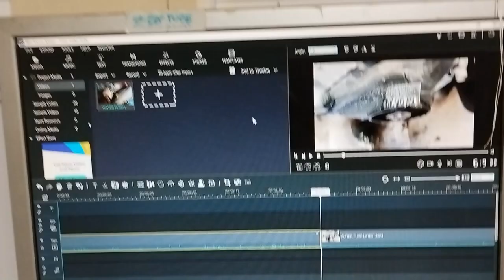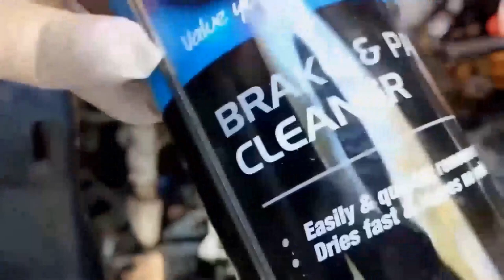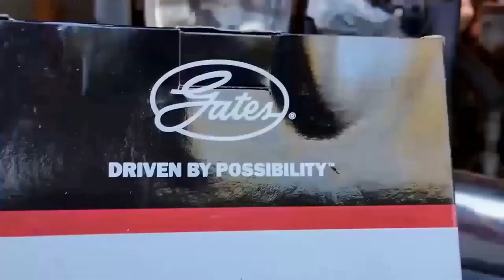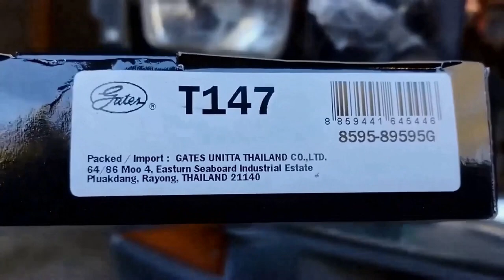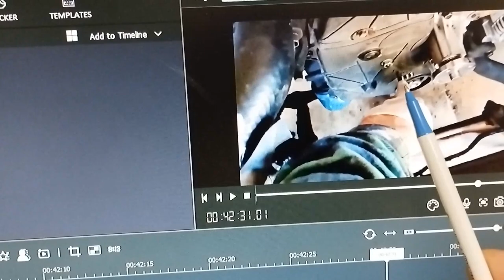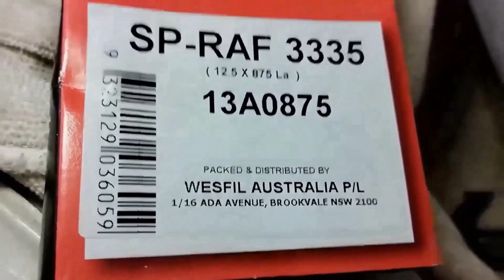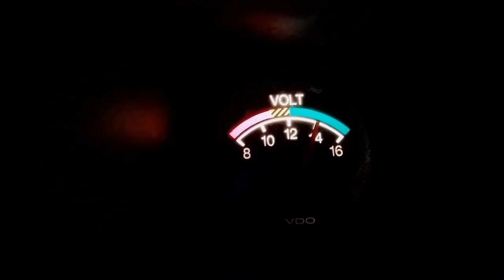Holden Rodeo Water pump work (shortest possible)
A video of a 1995 Holden Rodeo water pump replacement, showing the water pump Timing belt and alternator replacement work, this video was edited to skip through the work leaving the most important work shown